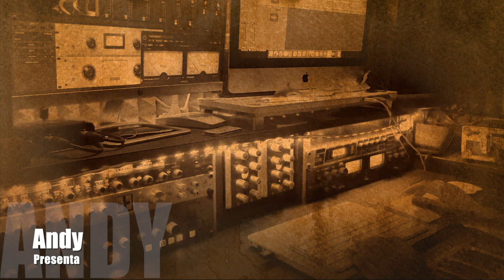Orkestrale ( Andy Vezi)